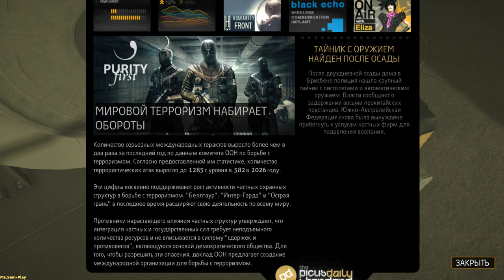Deus Ex: H R ► Two beauties(Две красавицы) №24